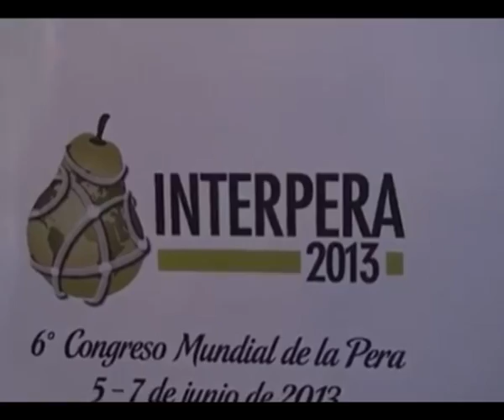Peralta estuvo presente en el Interpera 2013